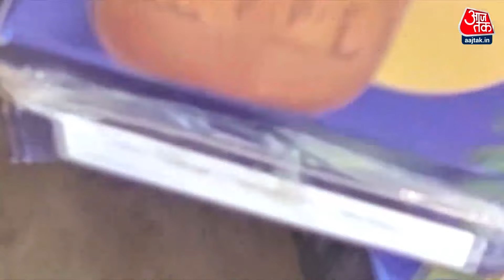Diwali 2024 News: Diwali पर आपके घर भी पहुंच सकती है मिलावटी मिठाई, देखिए खास रिपोर्ट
वाली जैसे त्योहार (Diwali 2024) आते ही बाजारों में मिठाइयों की भरमार हो जाती है, लेकिन इस चकाचौंध में कई बार हम मिलावटी मिठाइयों (Diwali Sweets Adulteration) के जाल में फंस जाते हैं। जी हां, मिलावटी मिठाइयां न केवल आपके पाचन तंत्र को खराब करती हैं बल्कि इन्हें खाने से किडनी और लिवर को भी गंभीर नुकसान पहुंचता है.